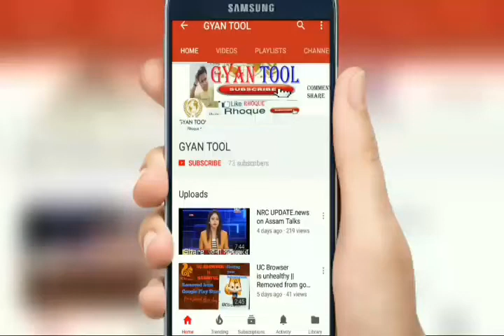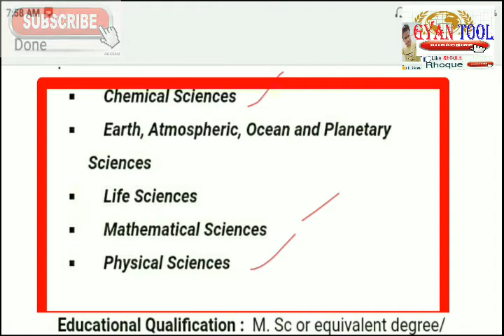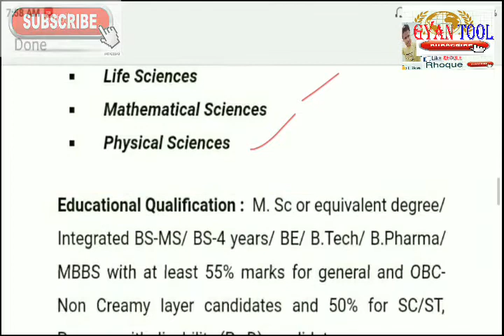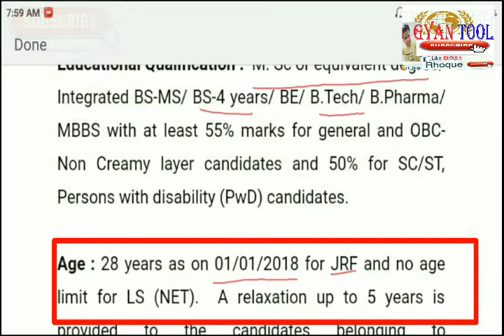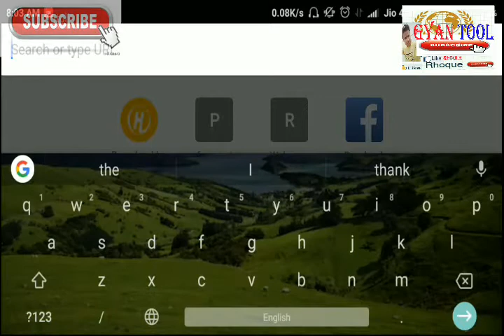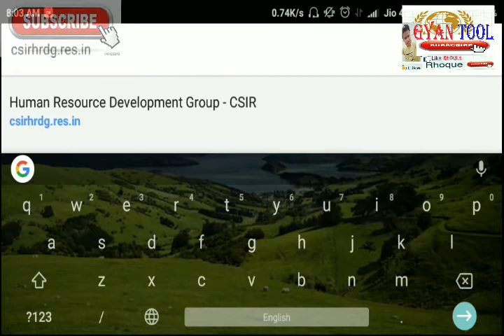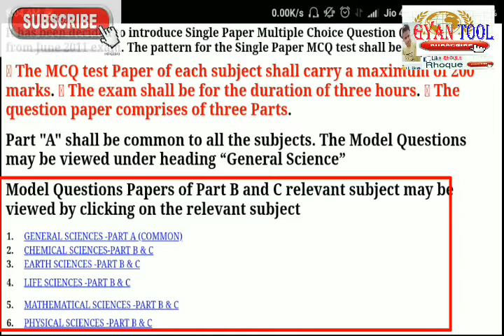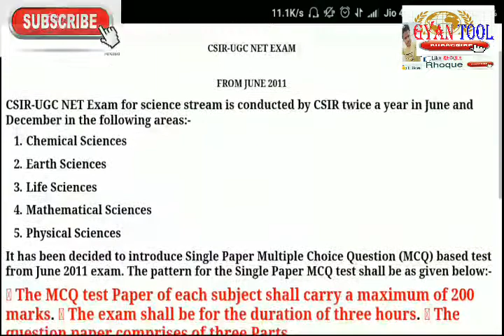CSIR NET 2020||Life sciences|Chemical Science|Earth sciences|National Eligibility Test|Gyantool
LIFE SCIENCES
CHEMICAL SCIENCES
EARTH SCIENCES ETC.last date 26th March .